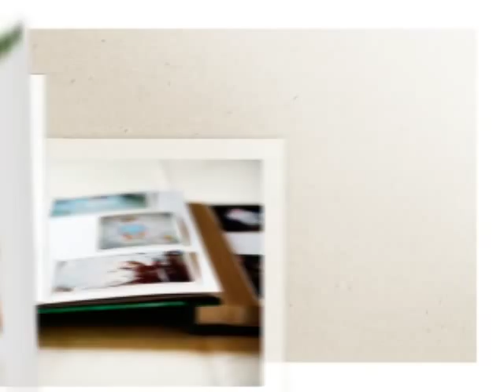La Capitol Federal Credit Union - :60 Brand Video - Together We Thrive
La Capitol is where we root for the home team
and where we understand what it means to lay down roots
We've been Louisiana strong for 50 years
where family is the strongest bond of all
and chances are we've been here for more than just one
branch of your family tree
We are rooted to this place that is layered in culture and community
We've helped our members through adversity and starting over again
We have done more than just weather the storm,
we've withstood and stood strong
So others may breeze in, but we've been here all along -
growing beside you
And though we started small we stand here now for all.
With branches statewide, branches that hold so much more.
Because when you come to LaCap, you walk into a place
whose purpose is not to make the most profit,
but to help you make the most of your money
Money that stays local
stays secure
and stays where it should -
with you.
La Capitol Federal Credit Union